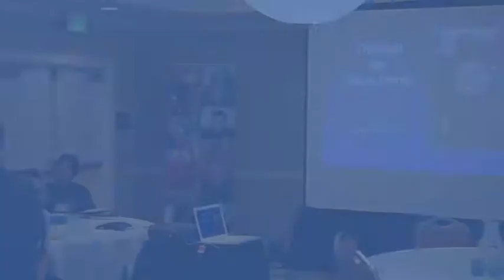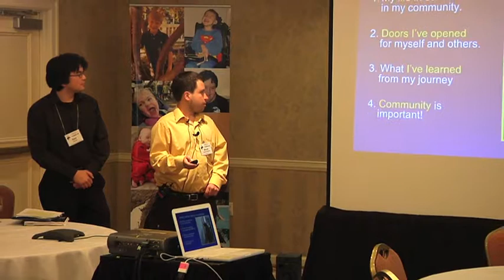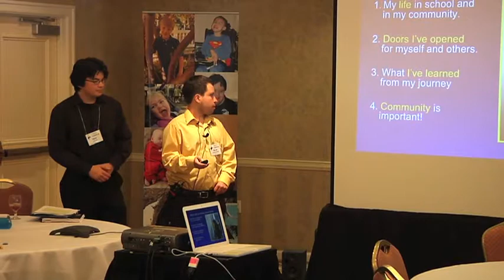RPTAC conference - Micah.m4v